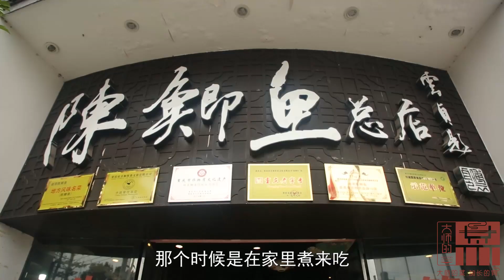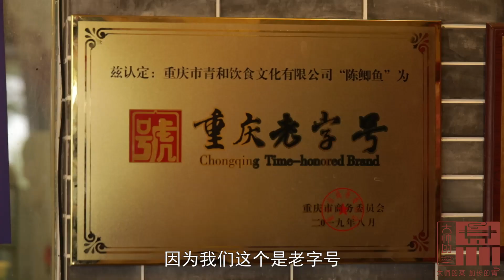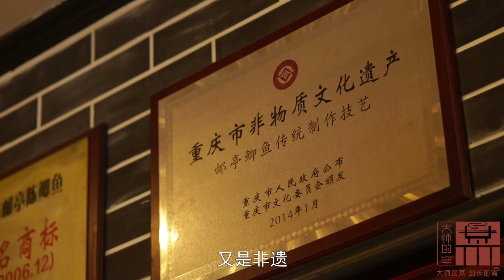【大師的菜·郵亭鯽魚】郵亭鯽魚非遺傳承人教你做最地道的重慶江湖菜！麻辣鮮香嫩，祖傳手藝，火爆川渝！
大家好，今天請到了郵亭鯽魚的非遺傳承人陳青和大師演繹最地道的重慶江湖菜！
郵亭鯽魚做法簡單，味道霸道，其中的小秘訣，放白糖，大家學到了嗎？
我們陳大師的講解是不是也很風趣幽默？就是我們後期小哥哭了，其中“rua”是什麼意思你聽懂了嗎？有沒有川渝的同學來幫大家解釋一下？
P.S鯽魚含有Omega-3脂肪酸，在一定程度上可以預防類風濕性關節炎。
吃什麼都要適量，合理飲食才能營養均衡哦！